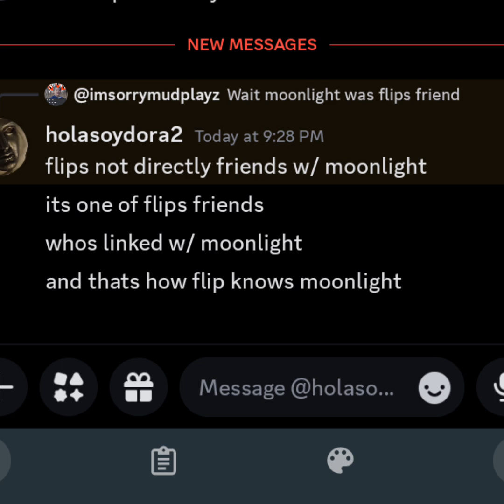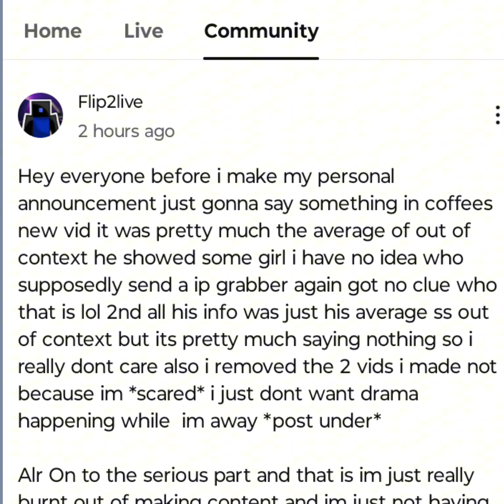flips response is all lies more proof